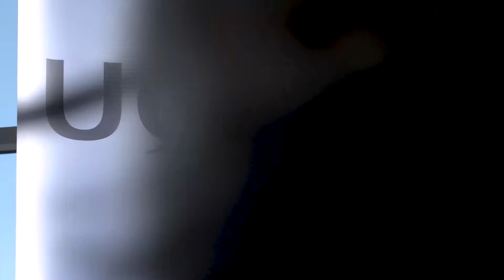Collation des grades 2017 à l'UQAR au campus de Lévis - Cérémonie de 11h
Captation de la collation des grades 2017 de l'UQAR - Cérémonie de 11h, campus de Lévis.

Diplômés en sciences de la santé et en sciences de l'éducation.
(Vidéo : Jean-Luc Théberge)